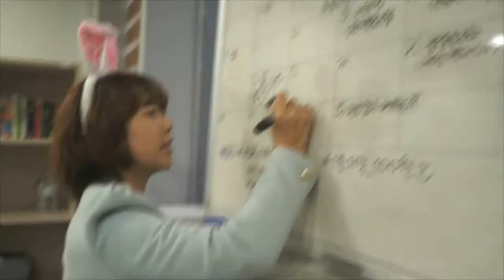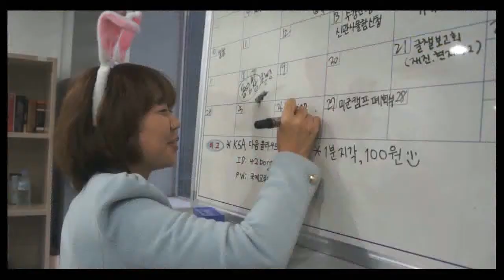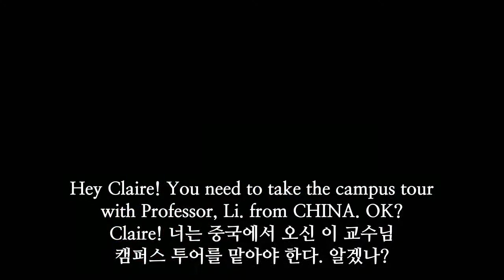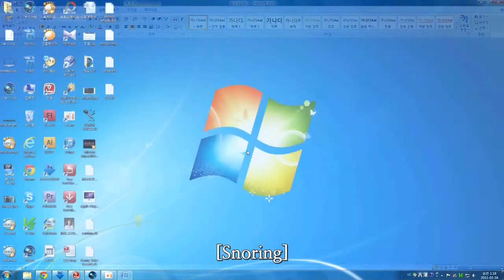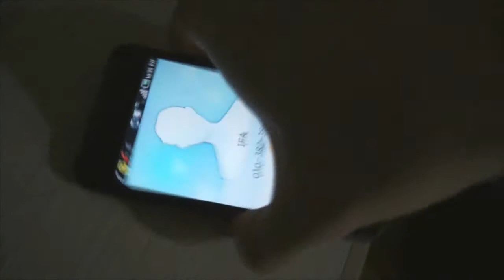Video of 9th KSA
9th Kyungpook National University Student Ambassadors

consist of 7 members (Alice, Helen, Ashley, Claire, J.J, Jason and Moon)